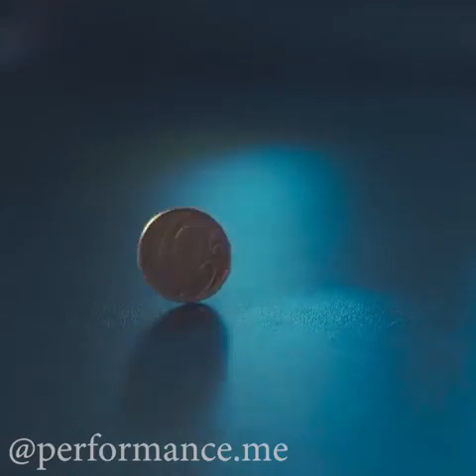Не Бродский | Автор стихотворения: Андрей Медведев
Как жаль, что я не Бродский, может быть
Я запускал бы грош сиротский
В небо, в отчаянной попытке полюбить,
Но тот все время падал на ребро.
Как хорошо, что я ничуть не Бродский.

Как жаль, что я совсем не Пастернак.
Я рассказал бы все бумаге
Белой, которую низложат просто так
Приняв за хвощ аптечный дягель.
(Приняв за мусор бледный дягель.)
Как хорошо, что я не Пастернак.

Как жаль, что не Есенин я, увы.
Я бредил бы о чёрном человеке
И вздернул бы его на тонких бельевых
Верёвках, помышляя о побеге.
Как хорошо, что я с Есениным на «вы».
Как жаль, что я не Рыжий, может там
В кварталах дальних и печальных,
Я умирал бы и рождался по утрам,
Глотая дым страны хрустальной.
Как хорошо, что я не Рыжий, Вам...
@Андрей Медведев